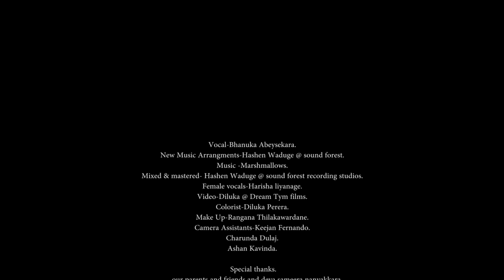Theri Meri Kahani vs Liyathambara Cover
Vocal-Bhanuka Abeysekara.
New Music Arrangments-Hashen Waduge @ Sound Forest.
Music-Marshmallows Live Band.
Mixed & Mastered-Hashen Waduge @Sound Forest Recording Studios.
Female Vocals-Harisha Liyanage.
Videography-Diluka @Dreamtym Films.
Colourist-Diluka perera.
Make up-Rangana Thilakawardane.
Assistants-Keejan Fernando.
                    Charunda Dulaj.
                    Ashan Kavinda.